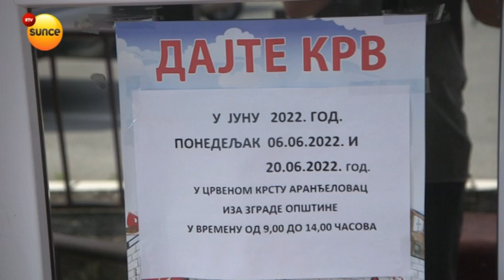Akcija dobrovoljnog davanja krvi